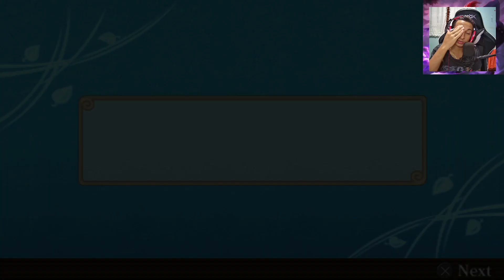NARUTO 4 CAULDAS ?? NARUTO ULTIMATE NINJA HEROES 3 - PARTE 11